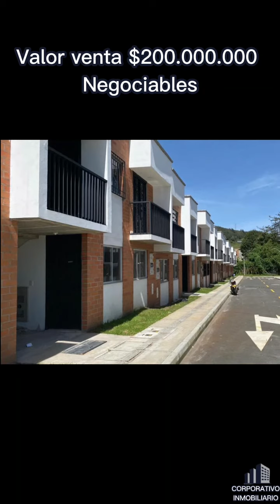Vendo apartamento en el Carmen de Viboral en el sector Campo Alegre